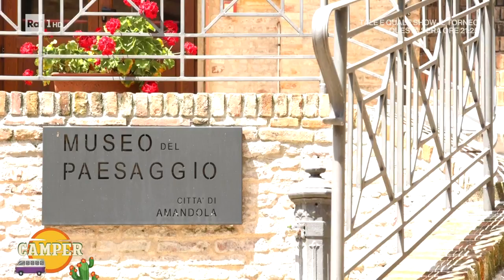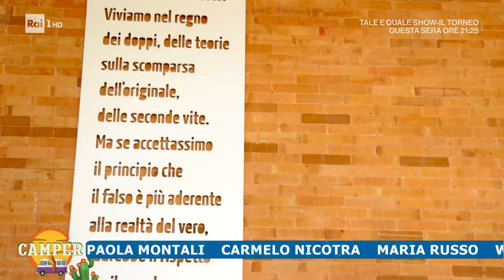Amandola - Camper 28/07/2023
- Come ogni venerdì ci affidiamo alle suggestioni de poeta e paesologo Franco Arminio